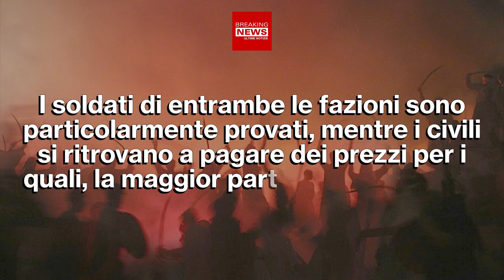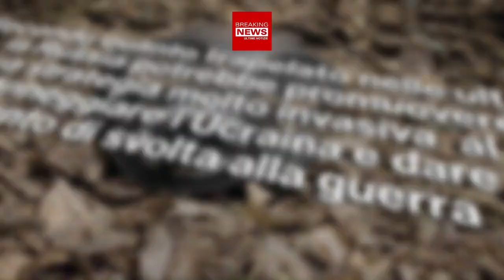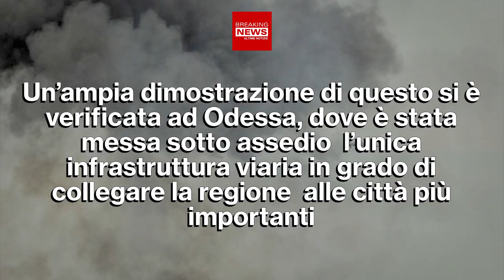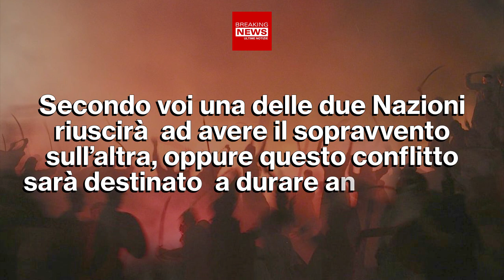Gli Ucraini Al Sud: Tattiche Per Confondere I Russi!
La questione tra Ucraina e Russia continua. Gli ucraini si stanno difendendo come meglio possono, ma ultimamente stanno adottando strategie per confondere i russi. Ecco di cosa si tratta!